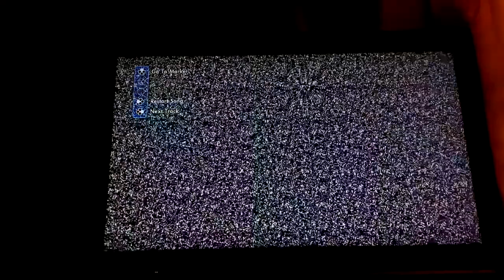Skate 3 miracle whip success